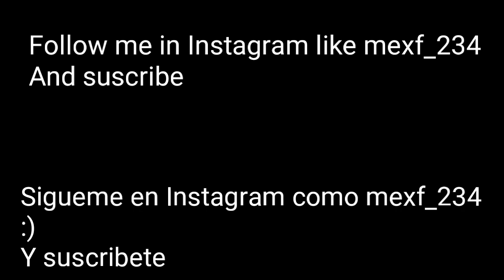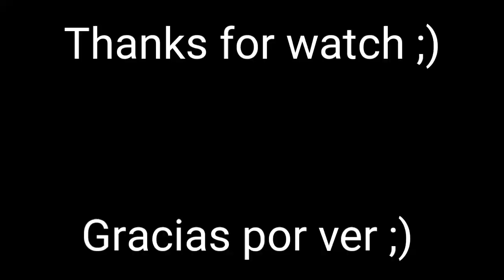No tener amigos me convirtió en esto